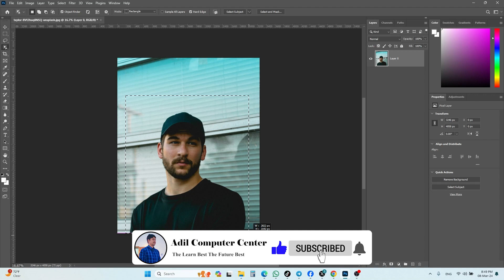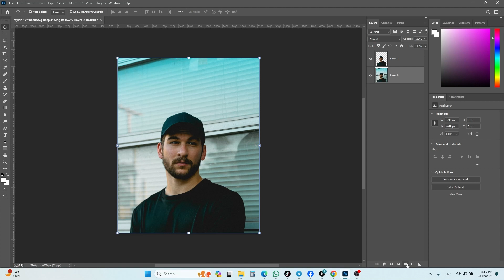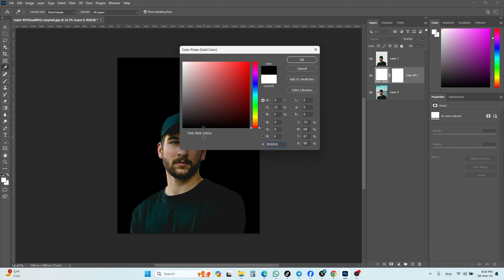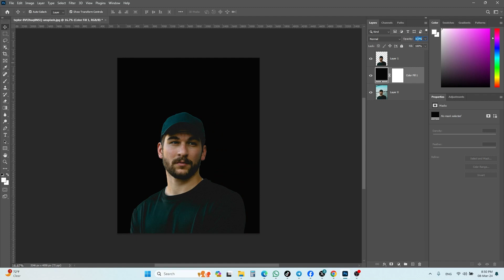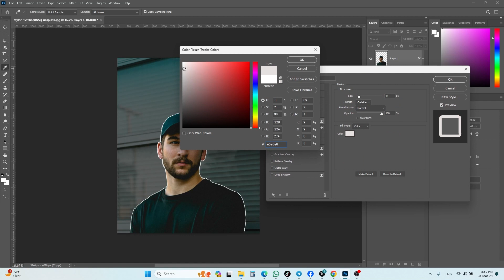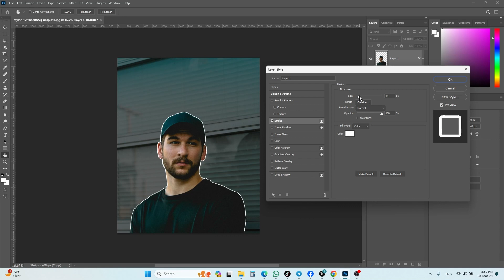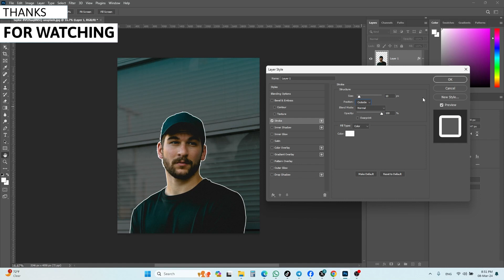How to Outline a Picture in Photoshop Step-by-Step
Welcome to Adil Computer Center In this detailed Photoshop tutorial, you'll learn the art of outlining pictures, adding a professional touch to your images effortlessly.
Basic tools for picture outlining in Photoshop
Advanced techniques for refining outlines
Tips for achieving a polished and professional look
Whether you're a Photoshop beginner or looking to level up your skills, this tutorial is perfect for you. Enhance your images and gain the confidence to create stunning outlines in just a few simple steps.

My name is Salahuddin Khan, and I am a computer Trainer having experience of 10+ years. I've started this training for
anyone who wants to learn computer course for FREE in a professional way.

Here you will learn computer course Complete Course in Urdu / Hindi.